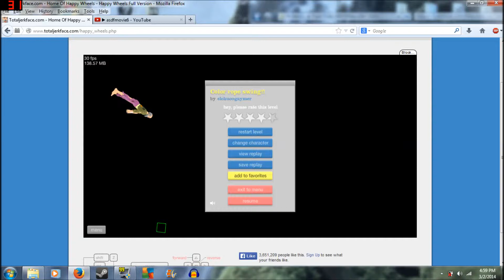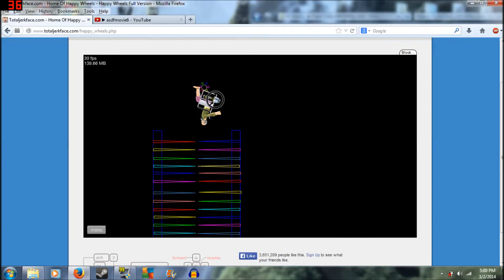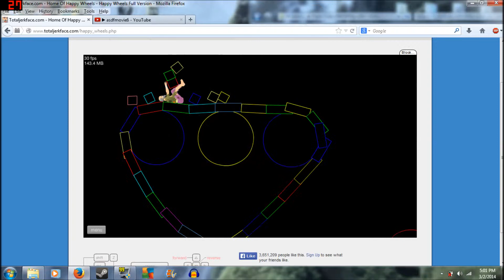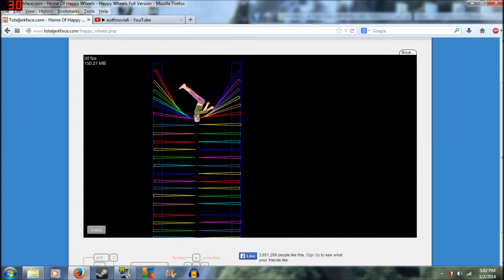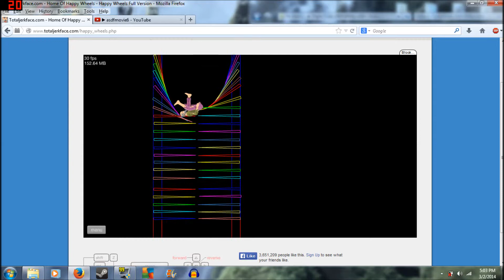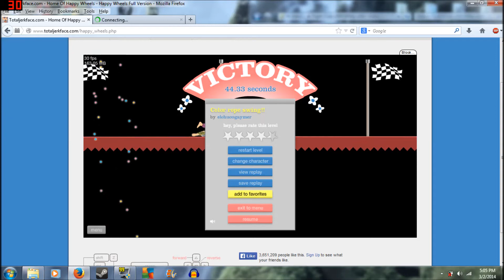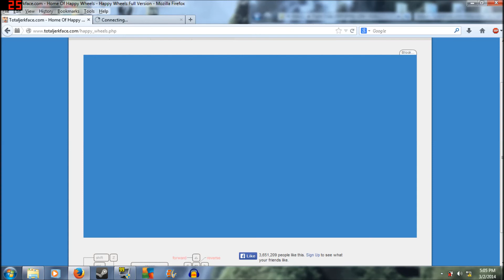Mr Blubberbutter Plays Happy Wheels // Crazy Old Man!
Mr. Blubberbutter plays Happy Wheels! This time I decided to play it myself! Tell me what you think! If not, also comment and let me know! :P